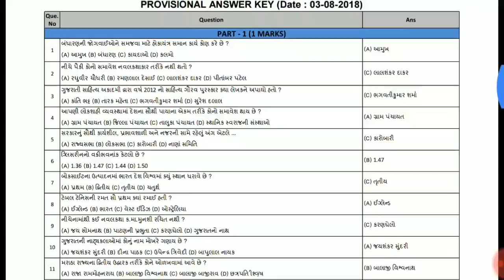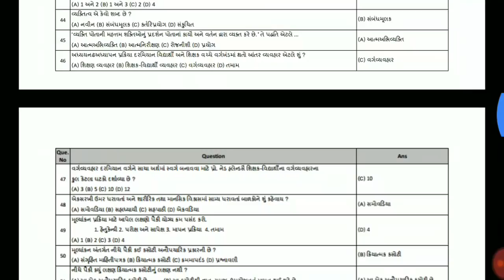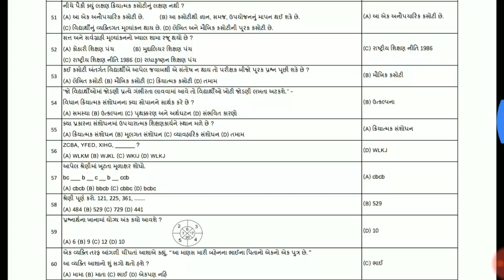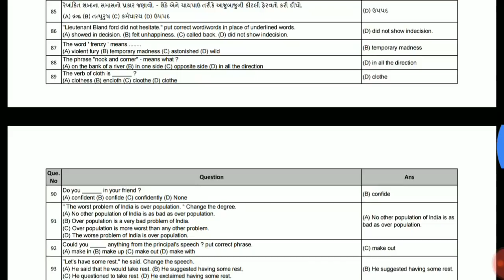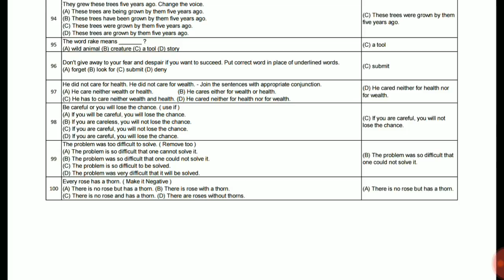TAT Exam Official Answer Key (29/07/2018) general pepar